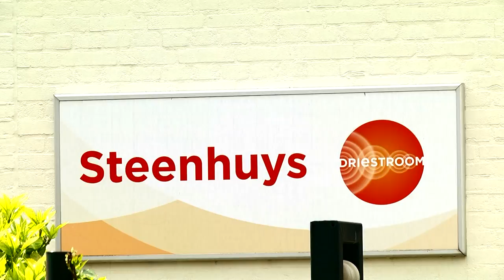N1 Kort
++ Informatieavond Steenhuys Malden ++ Voorbereidingen Dag van het Levenslied ++